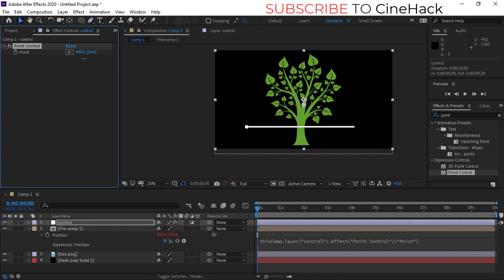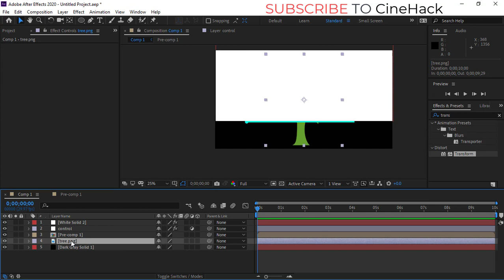Visual infograph in after effect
in this video you are going to learn how to make a visual infograph by using after effect.

Go and check it out our Instagram